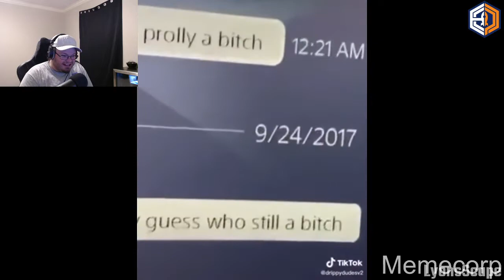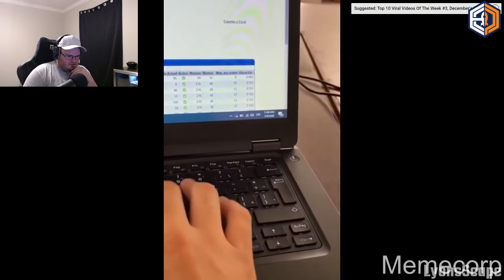LyonsScape Reacts to Funny Memes!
Today I react to some funny memes!